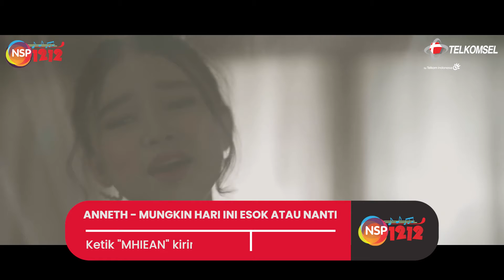NSP Anneth - Mungkin Hari Ini Esok atau Nanti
Jadikan lagu Mungkin Hari Ini Esok Atau Nanti  dari Anneth sebagai Nada Sambung Pribadimu!
Aktifkan melalui SMS, ketik MHIEAN  kirim ke 1212

Tarif Rp 3.850/7Hari

Akses juga pilihan NSP @nadasambungpribadi1212 melalui aplikasi MyTelkomsel dan dengarkan lagunya di aplikasi Langit Musik, download sekarang di AppStore atau Google Play!